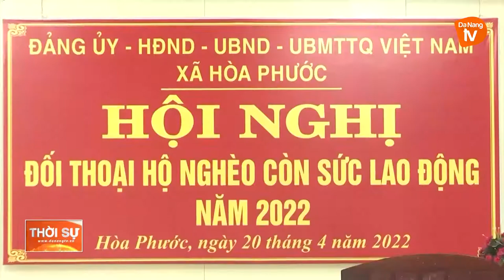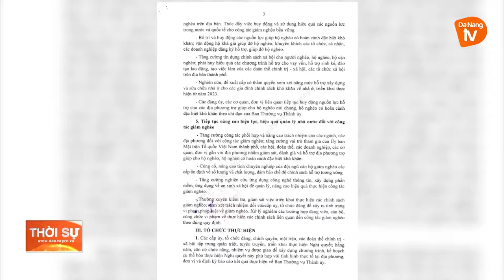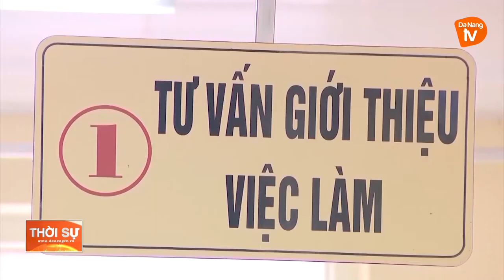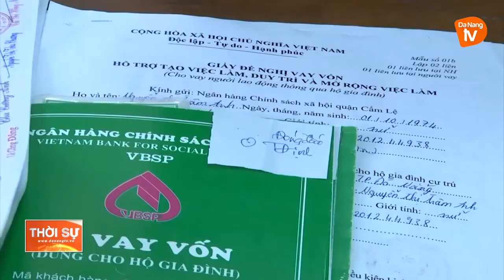GIẢM NGHÈO LÀ NHIỆM VỤ TRỌNG TÂM CỦA CÔNG TÁC AN SINH XÃ HỘI